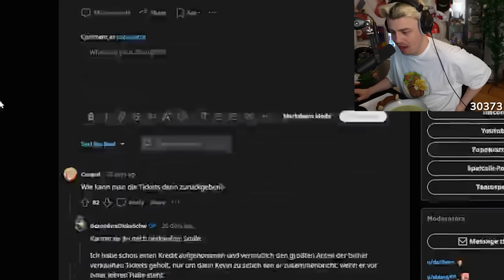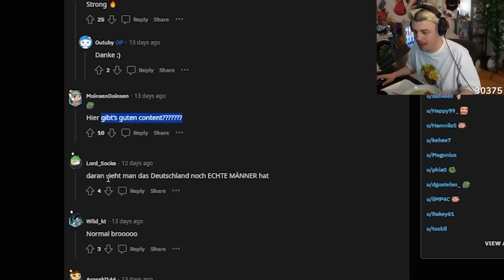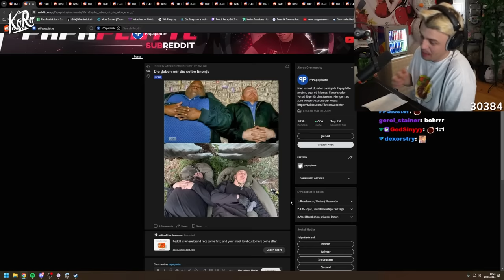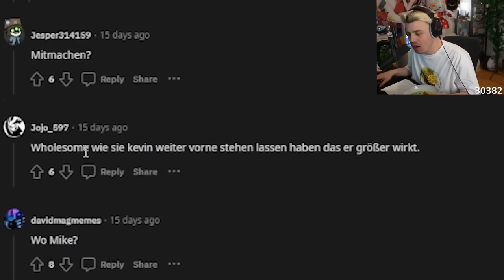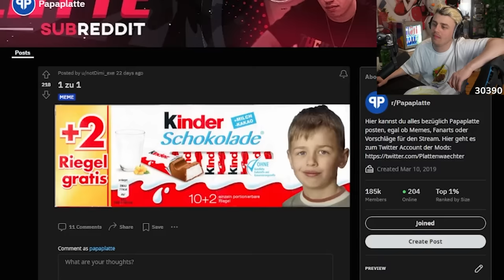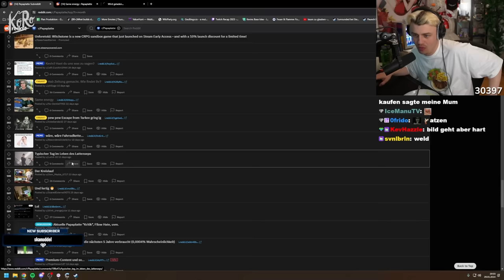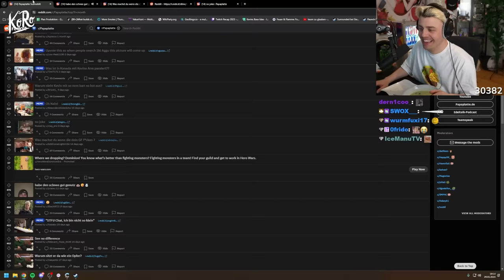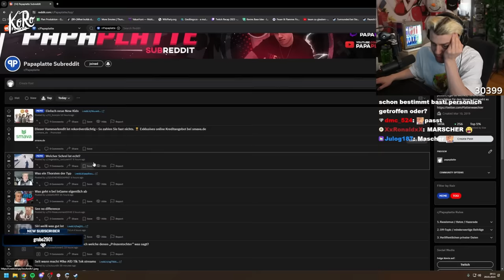Mein Reddit hat Google manipuliert...